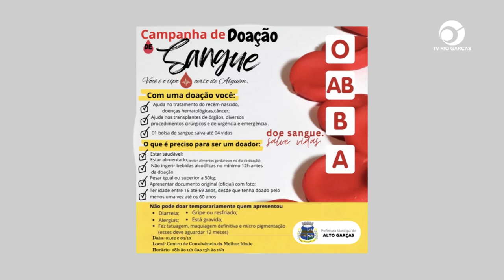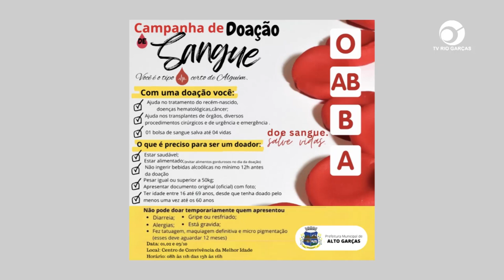DOE SANGUE: SECRETARIA DE SAÚDE PROMOVE CAMPANHA DE DOAÇÃO DE SANGUE COM CARRETA MÓVEL